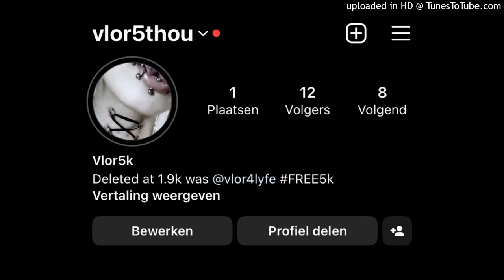FREE perc40 x ohsxnta x boolymon type beat (vlor5k)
nonprofit only
credit me (vlor5k) in title
buy beats @vlor5thou on ig
banned my ig